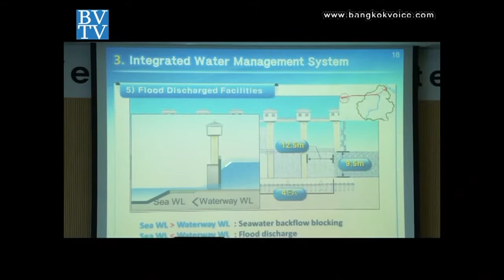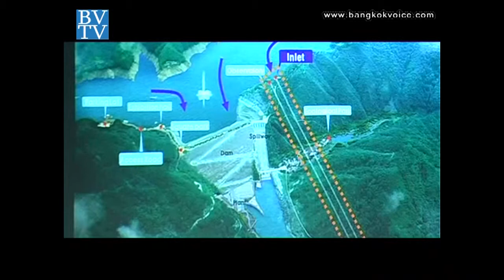คุยกันวันเสาร์ / เขื่อนเอนกประสงค์ 'โซยัง'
... ช่วง"Saturday Update" กับเขื่อนเอนกประสงค์ 'โซยัง' เขื่อนอเนกประสงค์ขนาดใหญ่ที่สุดของเกาหลี 1 ใน 16 เขื่อนที่บริหารจัดการโดย K-Water เพื่อแก้ปัญหาน้ำท่วมและผลิตกระแสไฟฟ้าเป็นหลัก